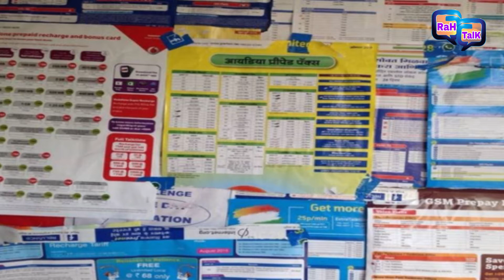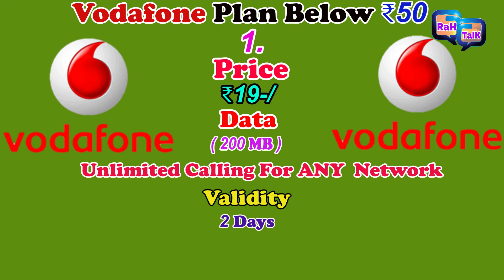Cheap and Best Recharge Plan Offer Below ₹50 | Jio | Airtel | Vodafone | Full Guide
Hello dosto aaj ke is video me hum Aapko Batayenge Jio, Airtel or Vodafone ke kuch Recharge Plan ke bare me joki ₹50 Se bhi kam hai hai or Apne liye Faydemand bhi to Dekhte Rahiye is Video ko...

Here you Get Daily All Types of Educational Video,Motivational Video,Technology Video,,Gadgest Unboxing Video,Latest Video So I Request you to Please Subscribe To Our Channel and Press The Bell Icon For Get Updates To Our Channel
You Can Like And Follow Our Facebook Page